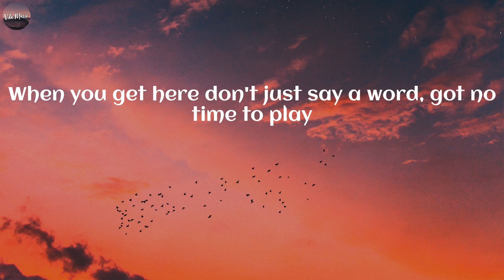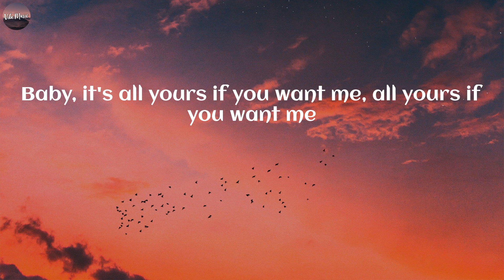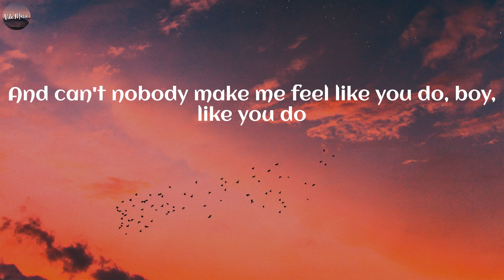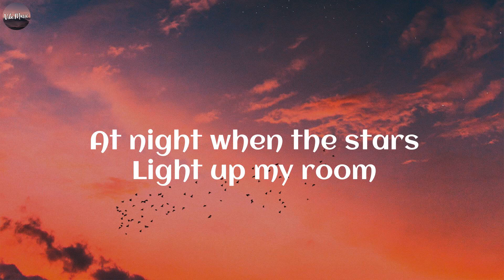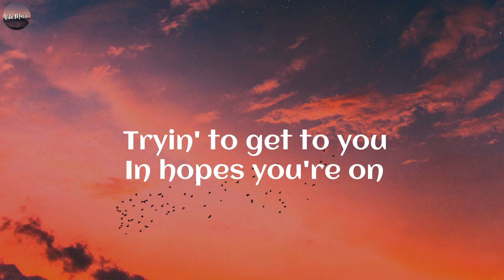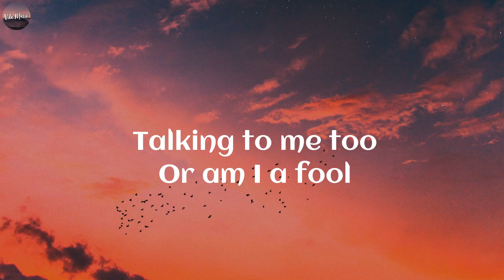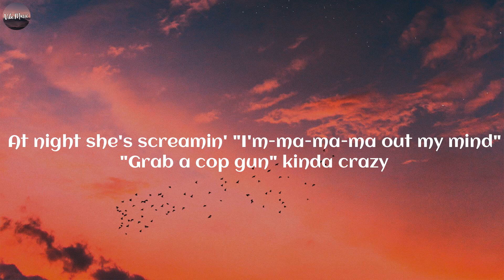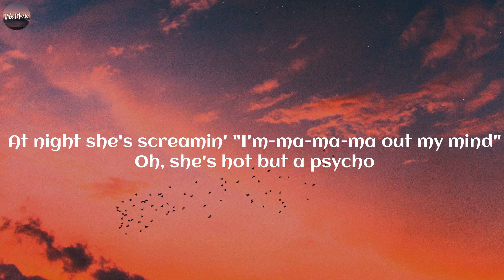Justine Skye, Tyga - Collide (Lyrics) | Bruno Mars, Ava Max, ..(Vibe Music)